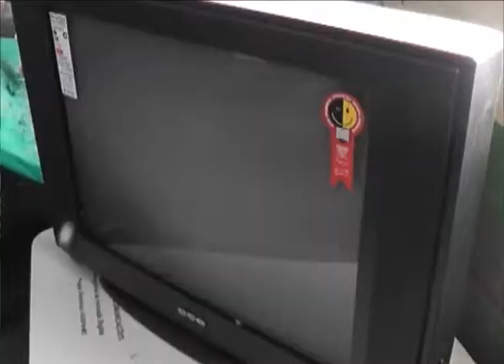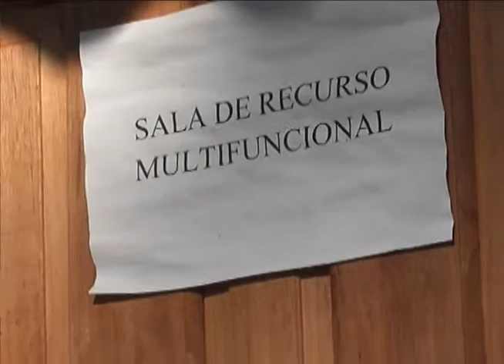ESCOLA TAPIRAGUAIA GANHA NOVOS RECURSOS